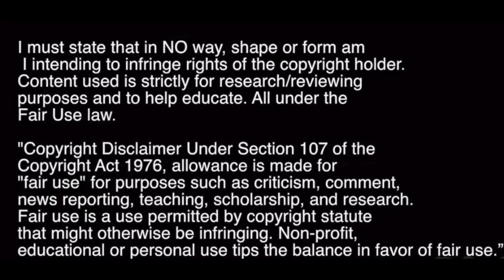Soufian El Hassnaoui | Heart Of Midlothian | 2014/15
Just his goals and assist! I think with a run of games he will be class!